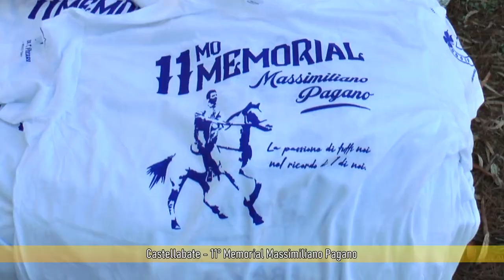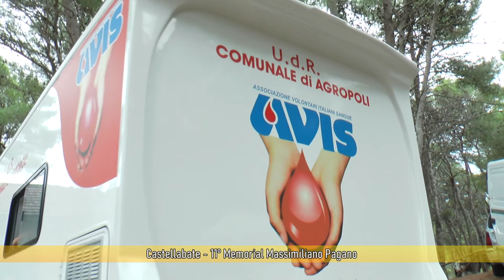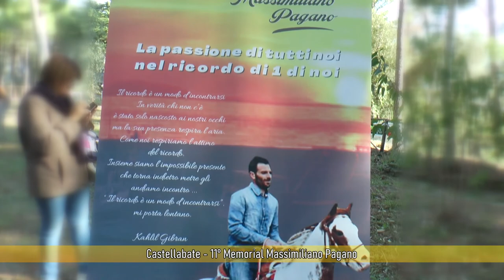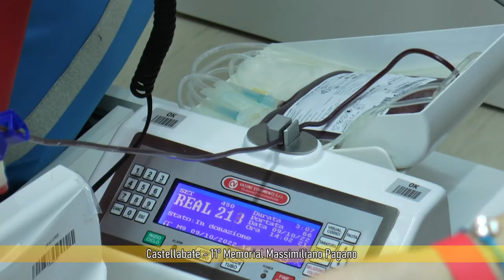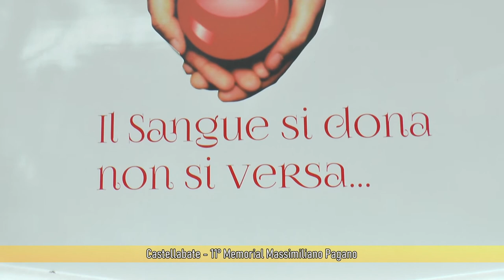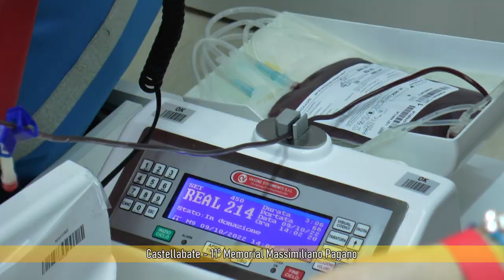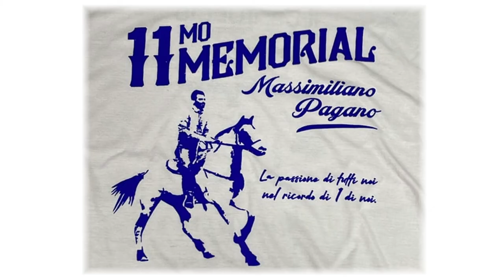Castellabate 11° memorial Massimiliano Pagano 2022